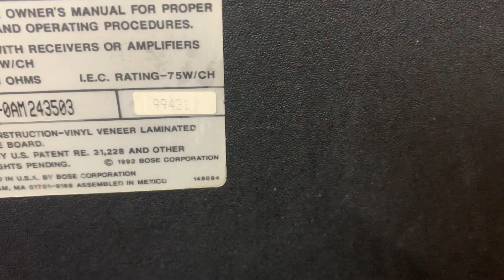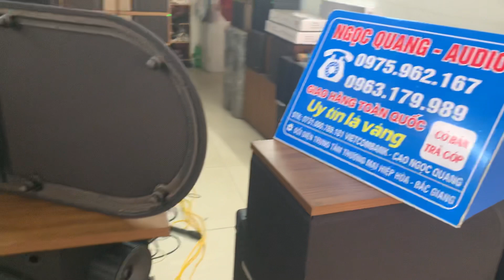LOA BOSE 4.2 sizi 2 SIÊU ĐẸP:0963179989